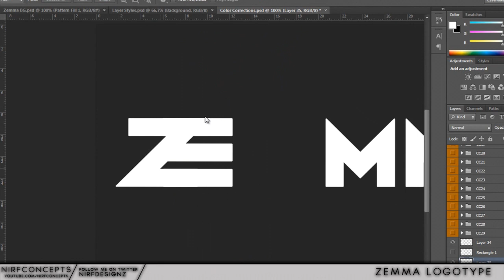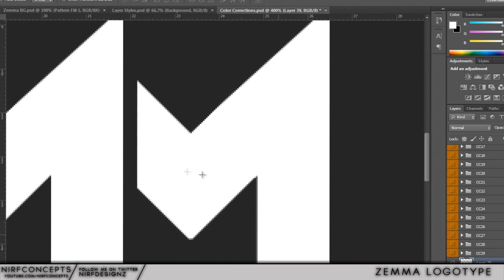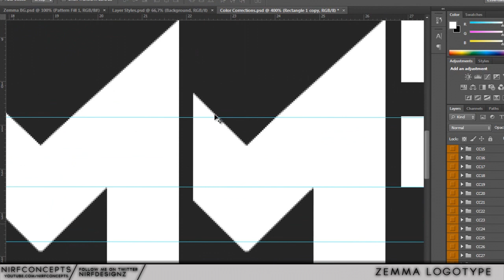Zemma.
Hello guys, another work in 2D by me, this tyme for zemma, zemma is graphic designer who is my friend and he ask me for 2d logotype, i hope you enjoy the speed art.